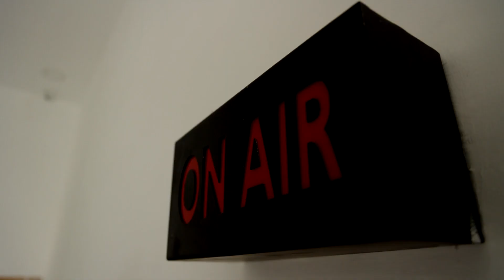அம்பேத்கர் சிலை அகற்றம்.! விசிக மற்றும் பொதுமக்கள் எதிர்ப்பு.! | Ambedkar Statue | VCK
அம்பேத்கர் சிலை அகற்றம்.! விசிக மற்றும் பொதுமக்கள் எதிர்ப்பு.!